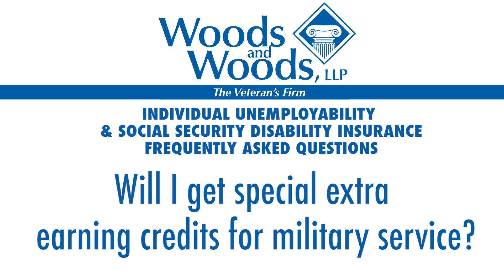Answers to Veterans’ Common Questions on IU Benefits and SSDI - Attorney Neil Woods explains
Check out this guide on how to get IU and SSDI benefits

0:30 It is a misconception that veterans can receive only Individual Unemployability and Social Security Disability Insurance... not both

1:05 Q: What if I win one claim and I lose the other?
A: Eligibility, guidelines, and applications are totally different for the VA and Social Security Administration.  Decisions for one have no bearing on the other.  Both types of decisions can be appealed.

1:50 Q: Do VA benefits affect Social Security Disability?
A: No.  VA benefits do not affect Social Security Disability Income.  (Though, they may affect SSI.)  SSDI benefits are only based on your work history and the amount you have paid in.

2:30 Q: Can veterans get Social Security Work Credits for military service?
A: SSDI requires work credits, which you get for time in the military.

2:42 Q: Will I get special extra earning credits for military service?
A: A veteran that served between 1957 and 2001 can receive special extra earning credits for that military service.  Special extra earning credits are only received for periods of active duty or active duty training.

3:28 Q: What steps should I take to prepare for my Individual Unemployability & SSDI claim?
A: First, gather all of your medical documentation as evidence.  Statements from former employers can also be sent to the VA to support your claim.

4:09 Q: Should I use experts in my case?
A: For proving Social Security Disability and/or Individual Unemployability for mental conditions, working with a psychologist is very important both for treatment and for reports that they can write for you.  You can also get statements from doctors outside of the VA.  Vocational experts are also very important to SSDI and IU cases for writing reports that detail disabilities preventing applicants from working.

6:24 Q: Can I send both the SSDI and IU applications to the same place?
A: No, you need to send applications for VA Disability Benefits to the VA, while applications for Social Security claims go to the Social Security Administration.

6:57 Q: Who can help me with my applications?
A: Woods and Woods can help with both your Individual Unemployability and Social Security Disability Insurance applications, and if they are approved on the initial application, you don’t have to pay us anything.  If not, then you have the option to hire us to work on your case.

Answers to Veterans’ Common Questions on IU Benefits and SSDI

Veterans often have many questions about Individual Unemployability and Social Security Disability Insurance, so we have collected these questions and provided answers.

First off, veterans can receive both Individual Unemployability and Social Security Disability Insurance.  Some proposed laws in recent years would have prevented this, but those proposals were defeated.

If you are unable to work due to your service-connected disabilities, you may qualify for total disability based on individual unemployability (TDIU). Give us a call and receive a free legal consultation.

We have helped thousands of veterans all over the United States and we only charge a fee if we win your case.

Woods and Woods, LLC
The Veteran’s Firm